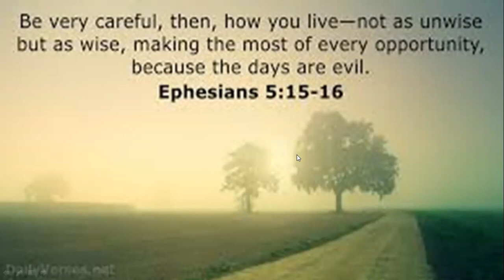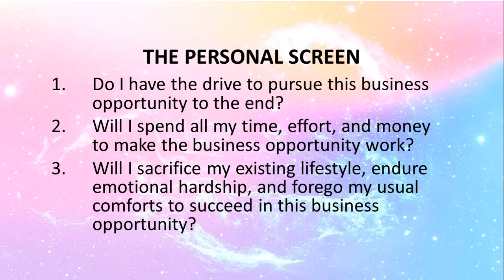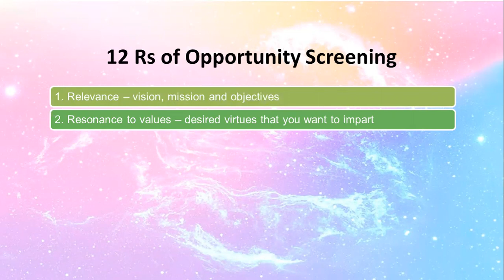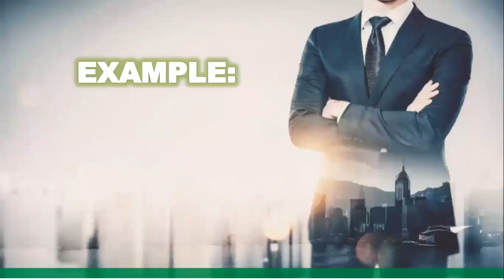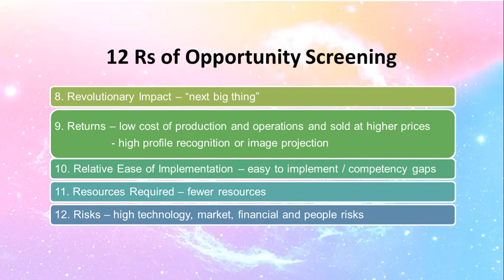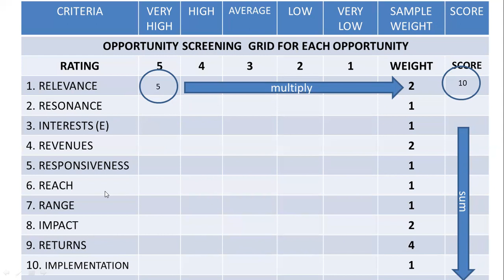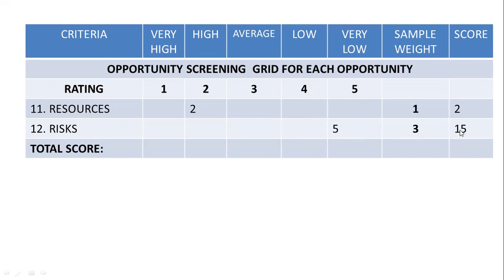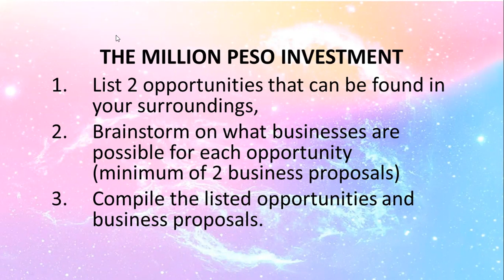LESSON 103 OPPORTUNITY SCREENING